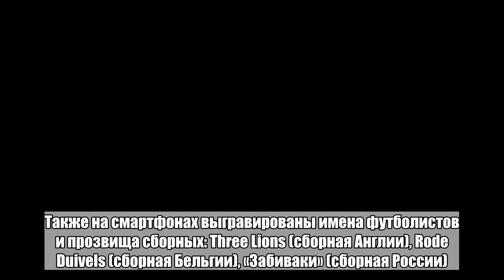Роналду и Акинфеева поместили на телефон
Российский бренд люксовых смартфонов и аксессуаров Caviar выпустил лимитированную коллекцию смартфонов iPhone X «Легенды футбола» с золотыми рельефными портретами футболистов. Об этом «Ленте.ру» сообщил представитель пресс-службы бренда в среду, 6 июня.В коллекции, приуроченной к чемпионату мира по футболу в России, восемь версий дизайна. Для портретов были выбраны Игорь Акинфеев, Криштиану Роналду, Лионель Месси, Неймар, Харри Кейн, Томас Мюллер, Поль Погба, Кевин Де Брюйне.   Фото: Caviar   1/4Корпус смартфона декорирован в стиле русских народных ремесел — хохломы, гжели и других — в цветах униформы сборных стран, за которые выступает футболист. Также на смартфонах выгравированы имена футболистов и прозвища сборных: Three Lions (сборная Англии), Rode Duivels (сборная Бельгии), «Забиваки» (сборная России). Кроме того, смартфон украшает памятная надпись World Cup 2018 Russia и герб страны, за которую выступает изображенный на корпусе футболист.Стоимость смартфонов — от 269 тысяч рублей.В мае Caviar выпустил новый дизайн iPhone X, посвященный открытию Крымского моста, в рамках коллекции «Достояние России». На задней панели корпуса смартфона изображены очертания Керченского и Таманского полуостровов, берега которых соединены мостом. Золотые полуострова украшены национальным орнаментом и расположены на синем фоне, обозначающем море. Крымский мост выложен 10 бриллиантами. Один из камней имеет необычный коньячный цвет: он символизирует рыжего кота по кличке Мостик, который был талисманом строителей и первым прошел по мосту.Больше важных новостей в Telegram-канале «Лента дня».